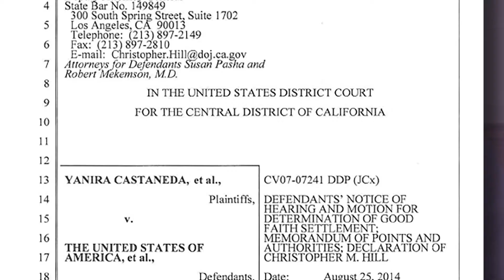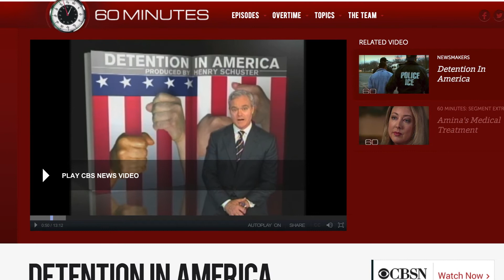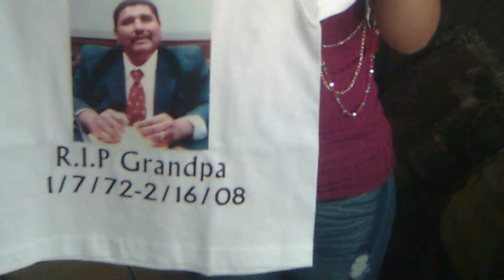Justice for All: Francisco Castaneda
On the occasion of Public Justice's 35th anniversary, we take a look at  a suit that brought about big improvements to detainee health care policies.